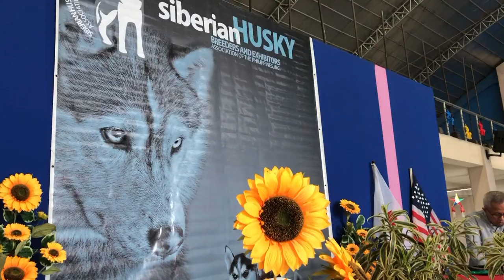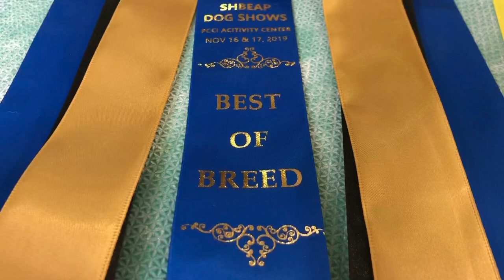Siberian Husky National Specialty Championship Dogshow.